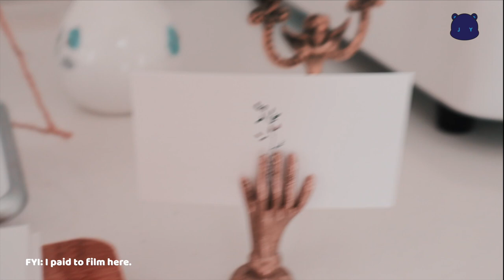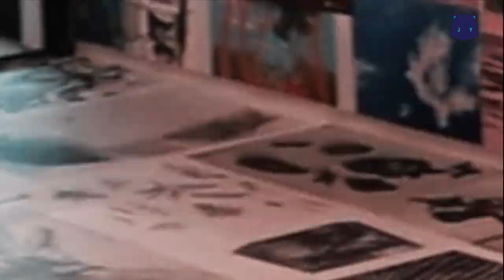Less Crowded Cherry Blossoms Spots in Korea | Vlog 104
Enjoy CherryBlossoms in Korea during Spring season through these less crowded spots!